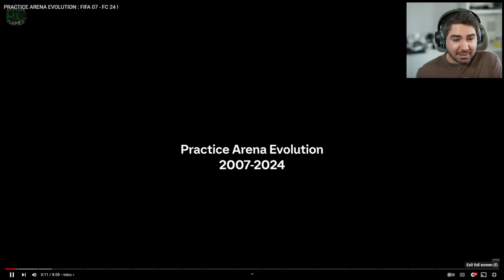TODAS AS ARENAS DO FIFA/EAFC! (DO FIFA 07 até o EAFC24)